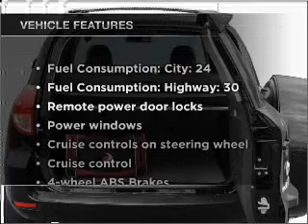2006 Toyota RAV4 - Chicago IL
Year: 2006
Make: Toyota
Model: RAV4
Trim: BASE
Engine: 2.4 liter inline 4 cylinder 16 valve
Transmission: 4-Speed Automatic
Color: Black
Mileage: 48700
Address:
6603 South Western